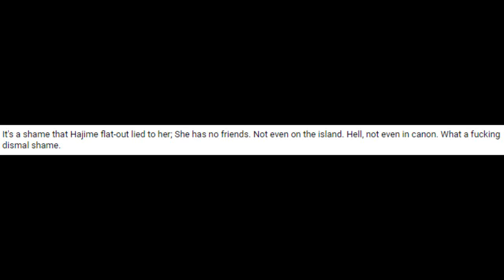Mikan Tsumiki Hater Simulator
she did nothing wrong.